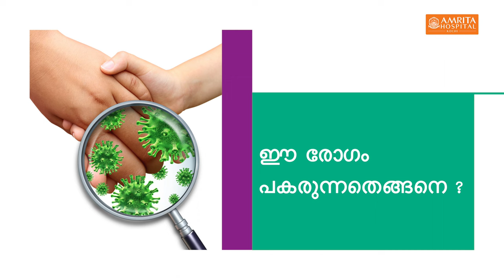അഞ്ചാം പനി; ശ്രദ്ധിക്കേണ്ട കാര്യങ്ങൾ -Amrita Hospitals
അഞ്ചാംപനി അഥവാ മീസൽസ് ( Measles ) ഇപ്പോൾ രാജ്യത്ത് പലഭാഗത്തും പടർന്നു പിടിക്കുന്നുണ്ട്. എന്താണ് അഞ്ചാം പനി ?,  എന്തൊക്കെയാണ് ലക്ഷണങ്ങൾ?,   ചികിത്സ എങ്ങനെ?  തുടങ്ങിയ കാര്യങ്ങളെപ്പറ്റി കൊച്ചി അമൃത ആശുപത്രിയിലെ ( Amrita Hospital) ജനറൽ പീഡിയാട്രിക്‌സ് വിഭാഗം പ്രൊഫസർ ഡോ. വിനീത പ്രസാദ്  ( Dr.Vinitha Prasad ) വിശദമായി പറയുന്നു.

റൂബിയോള  വൈറസ് മൂലമുണ്ടാകുന്ന ഒരു രോഗമാണ് അഞ്ചാം പനി. ഇന്ത്യയിൽ ഒരു വർഷം  25 ലക്ഷത്തോളം ആളുകൾക്ക് അഞ്ചാം പനി ബാധിക്കുന്നുണ്ടെന്നാണ് കണക്കുകൾ സൂചിപ്പിക്കുന്നത്. സാധാരണയായി 6 മാസത്തിനും 5 വയസ്സിനും ഇടയിലുള്ള കുട്ടികളിലാണ് ഈ രോഗം കൂടുതലായി കാണപ്പെടുന്നത്. എന്നാൽ ഇപ്പോഴത്തെ വ്യാപനത്തിൽ  കൗമാരക്കാരിലും മുതിർന്നവരിലും വരെ അഞ്ചാംപനി കണ്ടുവരുന്നുണ്ട്.

വായുവിലൂടെയാണ് ഈ രോഗം മറ്റുള്ളവരിലേക്ക് പകരുന്നത്. രോഗബാധയുള്ള ഒരാൾ തുമ്മുമ്പോഴോ ചുമയ്ക്കുമ്പോഴോ പുറത്തുവരുന്ന ശ്രവങ്ങളിലൂടെ രോഗാണുക്കൾ മറ്റുള്ളവരിലേക്ക് പകരും. രോഗാണു ശരീരത്തിൽ പ്രവേശിച്ചു  കഴിഞ്ഞാൽ 10 മുതൽ 14 ദിവസങ്ങൾക്കുള്ളിൽ തന്നെ ലക്ഷണങ്ങൾ പ്രകടമാകും.